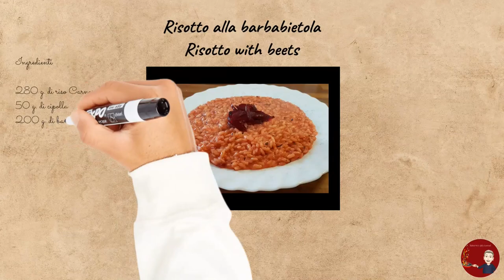#061 - Risotto con la barbabietola - Risotto with beets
RISOTTO ALLA BARBABIETOLA

INGREDIENTI:

280 g. di riso Carnaroli
50 g. di cipolla
200 g. di barbabietola cotta a vapore
q.b. di olio extra vergine di oliva
1 L. di brodo vegetale
30 g. di burro freddo
50 g. di parmigiano

PREPARAZIONE:

Preparate un brodo vegetale con il dado o fresco;
Tritate finemente la cipolla;
Tagliate la barbabietola a pezzetti, che frullerete con un mestolo di brodo, tenendone da parte un paio di fette da tagliare a Julienne per la decorazione;
In un tegame mettete a soffriggere la cipolla con un filo di olio extra vergine di oliva;
Appena soffritta la cipolla aggiungete il riso e fatelo tostare, ci vorranno circa 3 minuti;
Tostato il riso iniziate la cottura della stesso con il brodo vegetale bollente, aggiunto un po' alla volta;
Aggiungete la purea di barbabietola e aggiungendo brodo portate a cottura il riso;
A fine cottura, aggiungete il pepe e aggiustate di sale, mantecate fuori dal fuoco con il burro freddo e il parmigiano;
Servite bello caldo con una guarnizione di barbabietola tagliata a Julienne

RISOTTO WITH BEETS

INGREDIANTS:

280 g. of Carnaroli rice
50 g. onion
200 g. of steamed beetroot
q.s. of extra virgin olive oil
1 L. of vegetable broth
30 g. of cold butter
50 g. of parmesan
to taste of salt
to taste of pepper

PREPARATION:

Prepare a vegetable broth with the cube or fresh;
Finely chop the onion;
Cut the beetroot into small pieces, which you will blend with a ladle of broth, keeping aside a couple of slices to cut into Julienne for decoration;
In a pan, sauté the onion with a drizzle of extra virgin olive oil;
As soon as the onion is fried, add the rice and toast it, it will take about 3 minutes;
Toast the rice, start cooking it with the boiling vegetable broth, added a little at a time;
Add the beetroot puree and add the broth to cook the rice;
When cooked, add the pepper and season with salt, stir off the heat with the cold butter and Parmesan;
Serve hot with a Julienne beet topping

Vi aspetto.